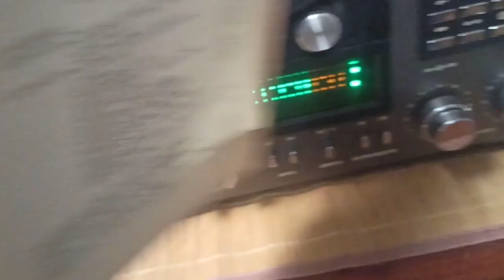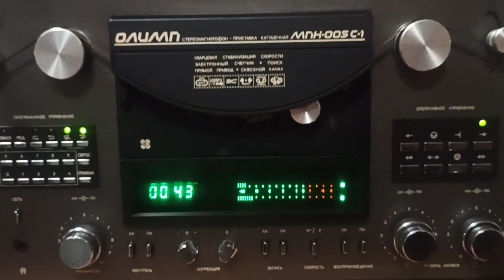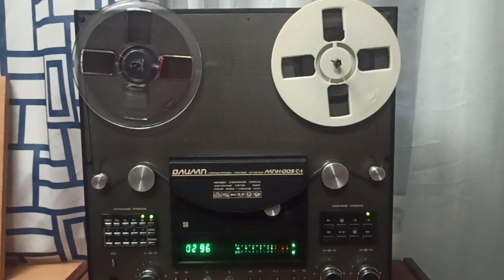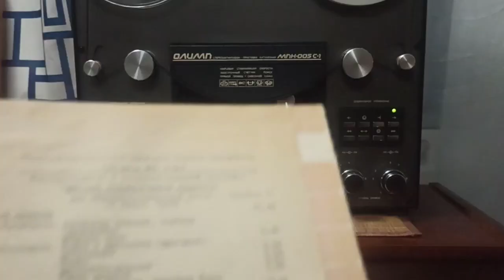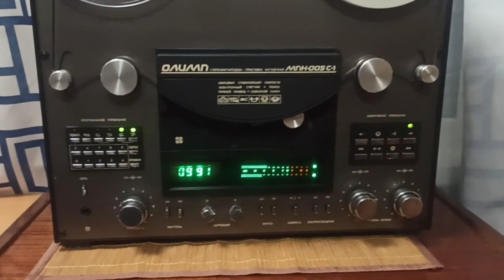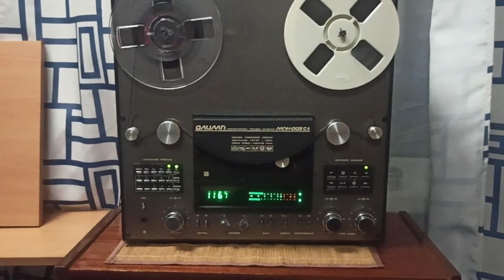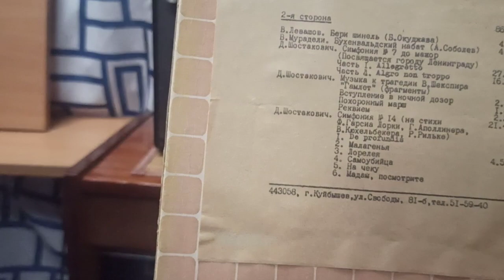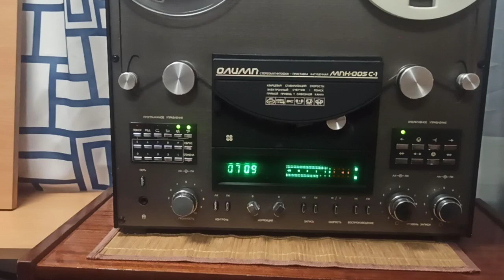Не слететь с катушек! Фонохрестоматия к экспериментальной школьной программе.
Плёнка- трофей с барахолки. НПО НИИ школ МНО РСФСР, 1990 год.